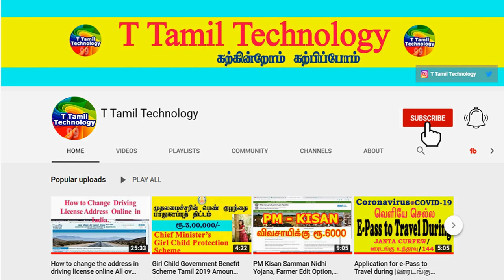3 Sun Moon Star Personality Test | உன்னைப் பற்றி சொல்கிறேன் | T Tamil Technology | Astrology Zone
3 Sun Moon Star Personality Test | உன்னைப் பற்றி சொல்கிறேன் | T Tamil Technology | Astrology Zone